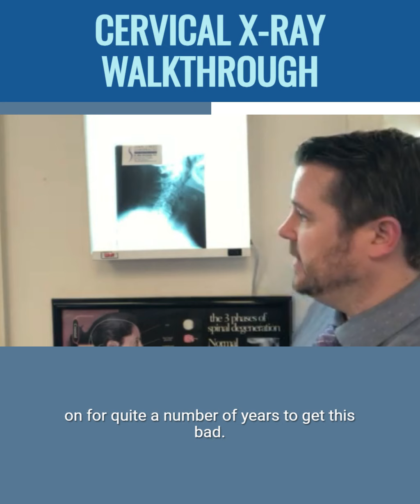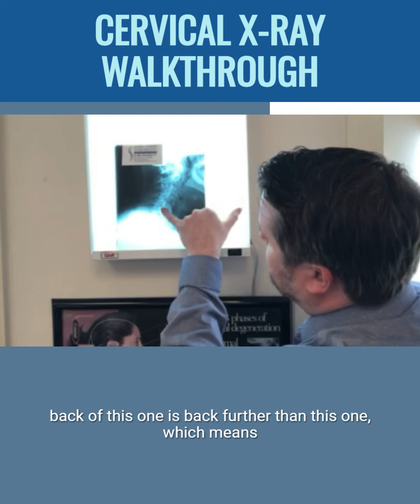Cervical X-Ray Walkthrough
In this video, I wanted to go over what I look for in an x-ray and why I take x-rays.

I think it’s very important to take X-rays with people that come in and have issues, to make sure that it’s safe to do an adjustment — or any other kind of treatment.

Still, some people wonder why x-rays are important in chiropractic care.

If you’re not taking an X-ray, you really don’t know what you’re working on. You don’t have an understanding of what’s beneath the surface, and you really aren’t able to figure out what the problem is, how to solve it, and what your goal is.

We always X-ray patients when we see that the need, and some of my patients are shining examples of the importance of taking x-rays before beginning any kind of chiropractic treatment.

Here is a real-life example of why you always make sure we X-ray the patients, and I would advise getting an X-ray before you get any kind of adjustments, especially if you’re having some neck or back pain.

I had a patient came in a couple of days ago who was having neck pain.

All she did was reach down to pick up an empty box — no injury, no trauma, nothing like that, and started getting neck pain that radiated into her shoulder. She said she had some neck pain before, but nothing major.

We went through after the consultation and did a little bit more with the exam, with some range of motion tests, some orthopedic tests, and found out where the problem was.

I thought it was a good idea to take an X-ray, and it’s a good thing I did.

In an x-ray, I’m looking for a normal curve of the spine. Hers was going forward. Even more importantly, as I began to look down, I noticed a large bone spur!

That’s osteoarthritis, and that tells me that we’ve had an issue that’s been going on for quite a number of years to get this bad. When I looked at the disc space, I noticed that degenerative disc disease has now set in — so now we’ve got two segments that have arthritis and degeneration.

This is now a chronic issue that’s been going on for a while, and this is why just something innocuous, like trying to pick up an empty box, caused all this pain.

Then, I noticed another problem — spondylolisthesis. Now, that is actually a pretty major thing to find because when we have that, it means that the ligaments that surround the vertebrae had to have been damaged or injured to allow this to happen.

Now we’ve got a chronic condition, we’ve got arthritis, we’ve got disc degeneration, we’ve got a spondylo, and we also have ligament instability. That’s a lot of damage over time.

Yes, it’s going to take quite a bit of a treatment to get get better, but the good news is that we found this in time before it’s permanent.

The bone spurs haven’t fused. There’s still some disc space left. This is something we can still work on.

Are we going to be able to get her back to 100%, like if we would have saw her five or six years ago when this originally started? No.

Still, we can definitely improve her quality of life and help her move around, because right now, she’s sedentary because it’s too painful to turn her head or lift things because it causes radiating pain down her arms.

It’s a good idea that I took this X-ray — otherwise, we never would have found out the extent of this.